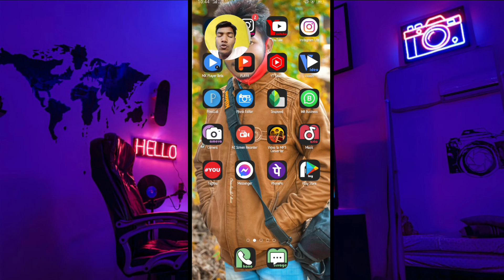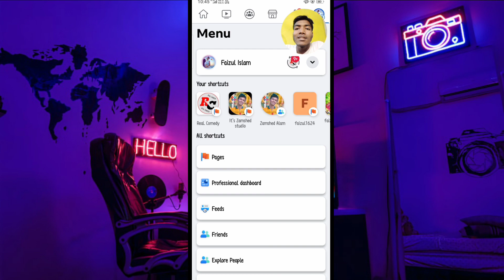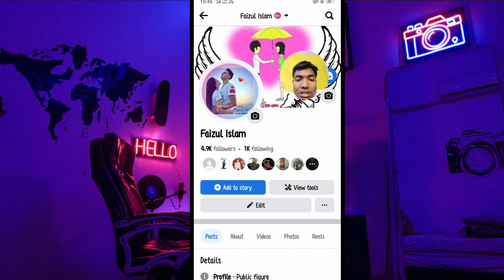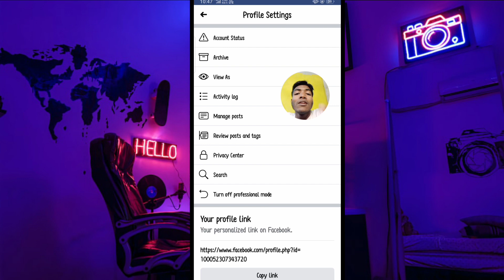Facebook se Paisa kaise kamaye 2023| turn on professional mode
Facebook se Paisa kaise kamaye 2023 | Facebook se Paisa kaise kamaye 💰| fb earn money

your Quaris-

facebook se paise kaise nikale

facebook se paise kaise kamae jaate hain

facebook se paise kaise kamaye video
upload karke

facebook se paise kaise kamaye mangj
dey

focebook profile picture kaise edit karte
hain

facebook profile to page corverter 2022

facebook professional mode income

facebook profile ko page me kaise
Convert kare

upcoming world

it training master

humara tech

anik tricks

technical rabiulla

technical pandit monu

technical bhupi

shohag khandaker

almas tube tech

technical bari

Humsafar tech

tabrez Gyan tech

vinod techno

technical gulab

help for you

monoj Dey

bihari bhaiya technical

jahid tech

tech rishi 4u

freelancer mansad

Anvit zone,

technical rest

techno lenguage

फेसबुक पर नाम कैसे चेंज करें

फेसबुक का पासवर्ड कैसे पता करें

फेसबुक अकाउंट कैसे डिलीट करें

फेसबुक से नंबर कैसे निकाले

फेसबुक से वीडियो कैसे डाउनलोड करें

फेसबुक

फेसबुक का पासवर्ड कैसे बदले

फेसबुक पर वीडियो कैसे अपलोड करें

फेसबुक से पैसे कैसे कमाए

foce pack for glowing skin homemade

face exercises to lose face fat

face pack

face yoga

face massage

ungble to load acount balance phonepe

ungble to proceed phonepe

unable to charge please contact our after
sales service

unable to preview the video youtube

ungble to proceed

unable to connect please try again later

unable to fetch bank balance

unable to connect to World minecraft pe

unable to add more friends

unable to add more friends on facebook

bhojpuri song

facebook fan page kaise banaye

comedy video
paisa kaise kamaya jata hai
video upload karke paise kaise kamaye

@it training master
@humara tech
@anik tricks
@technical rabiulla
@technical pandit monu
@technical bhupi
@shohag khandaker
@almas tube tech
@technical bari
@Humsafar tech
@tabrez Gyan tech
@vinod techno
@technical gulab
@help for you
@monoj Dey
@bihari bhaiya technical
@jahid tech
@tech rishi 4u
@freelancer mansad
@Anvit zone,
@my free dish
@technical rest
@techno lenguage